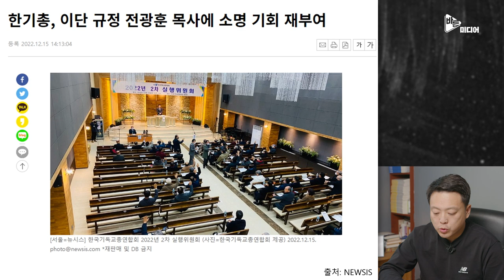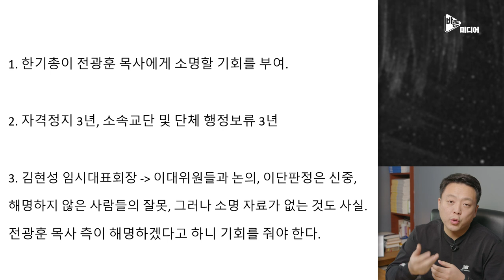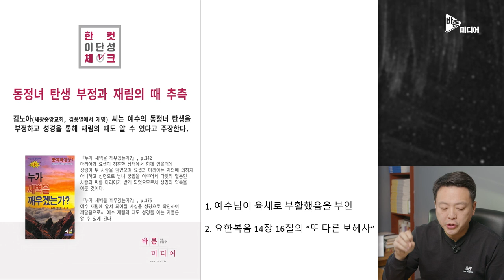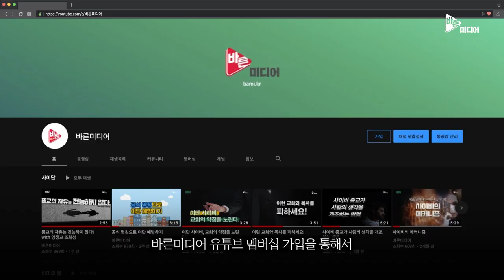한기총, 전광훈 그리고 김노아